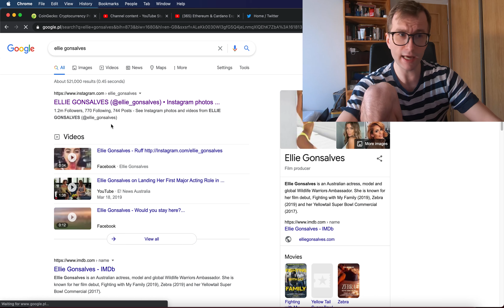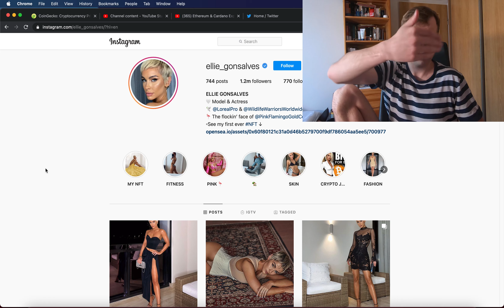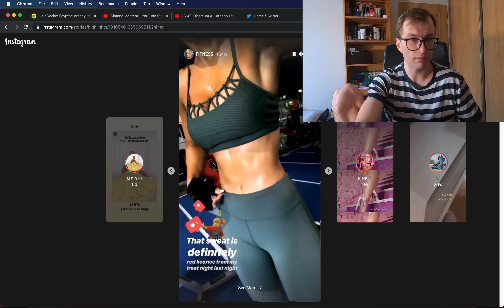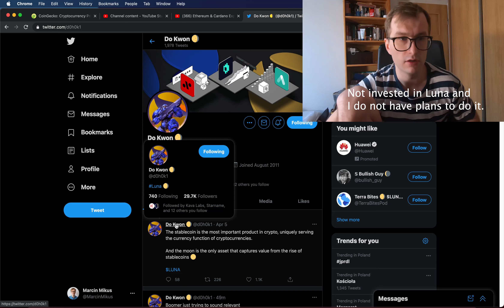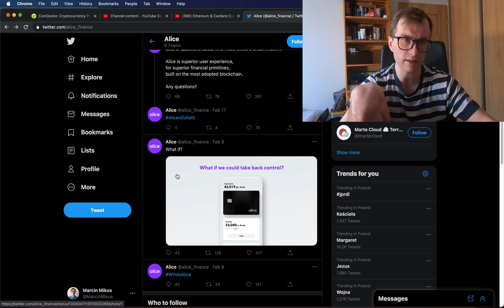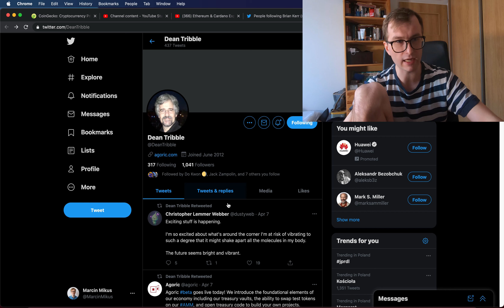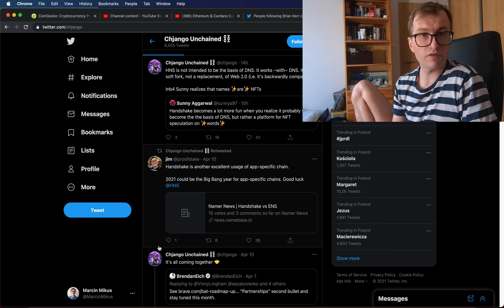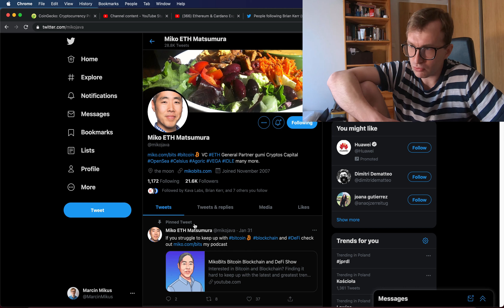Top Cryptocurrency Tips | Making Money in Crypto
Visionary, mage, mental healer, legendary crypto investor sharing lifesaving tips on crypto market.